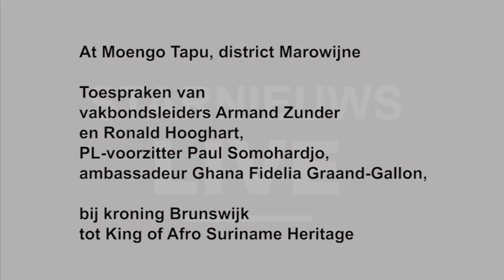Kroning Ronnie Brunswijk, deel 2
Toespraken van vakbondsleiders Armand Zunder en Ronald Hooghart, PL-voorzitter Paul Somohardjo en ambassadeur Fidelia Graand-Gallon van Ghana, bij de kroning van Brunswijk
tot King of Afro Suriname Heritage: